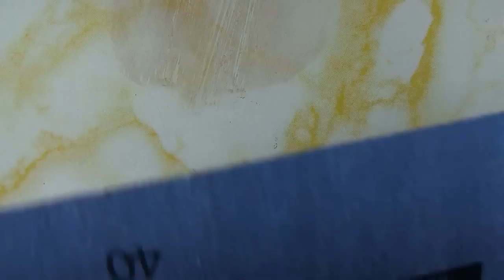Polymer Clay / Fimo Handtasche / Handbag Tutorial 1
Hallo da draußen,
hier das angefragte Handtaschen Tutorial!
Hoffe es gefällt, freue mich immer über Kommentare, Wünsche und Anregungen.

Hey guys,
here is the requested handbag tutorial!
Please leave me  comments, requests or suggestions.